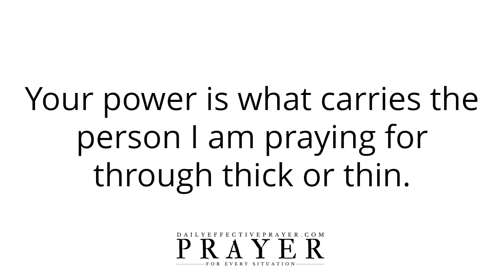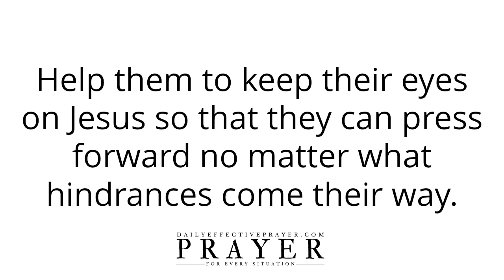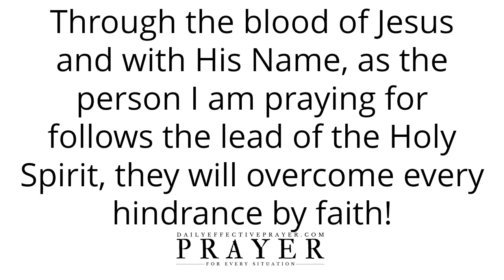Prayer For Power To Overcome The Hindrances In Your Way